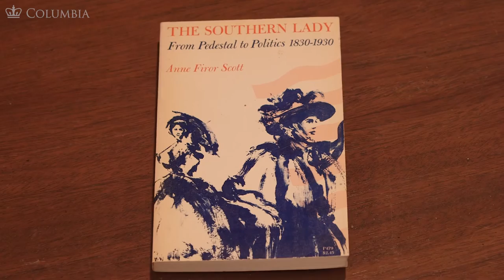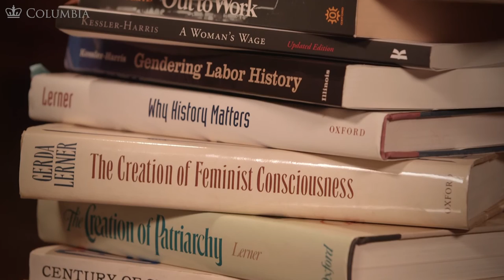MOOC WHAW1.1x | 1.2.1 Why Women's History?